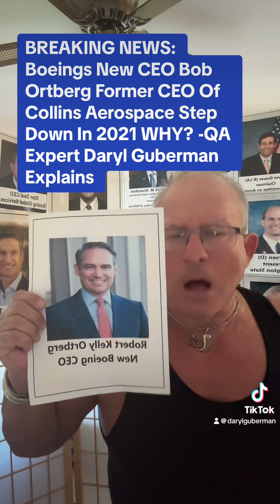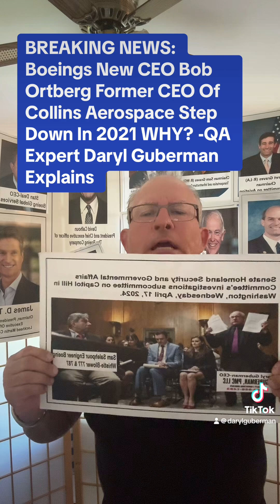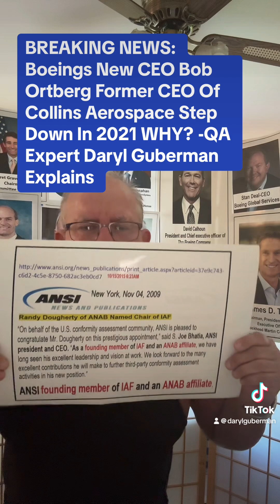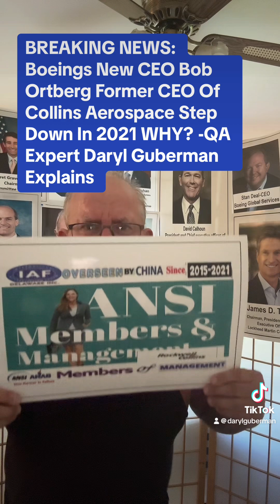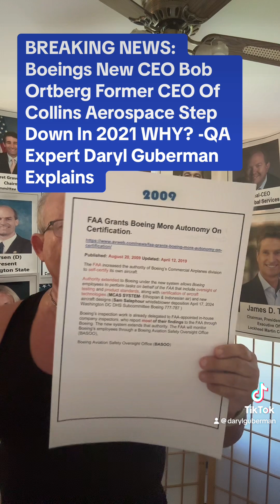BREAK NEWS: Boeings New CEO Bob Ortberg Stepdown From Collins Aerospace 2021 WHY:?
From the Spotlight, a Boeing Partner Feels the Heat

*PR Who Is Responsible For Manufacturing Quality: QA Expert Daryl Guberman Explains
*PR ATTENTION: PERSONAL & CONFIDENTIAL” BOARD MEMBERS BOEING-Quality Expert Daryl Guberman Next “CEO”

*PR FAA Defends “Self-Certifying” Policy for Plane Manufacturers After Boeing Crashes

*PR Boeing: “Mis-drilled” Holes On 50 Undelivered 737 Max Jets: QA EXPERT Daryl Guberman Says MORE TO COME

*PR QA Expert Daryl Guberman ALERTS “CEO’s Major Airlines” About BOEING Being FAA Regulator 2009-Present

*PR FAA Chief Vows to Hold FAA Regulator Boeing 2009 to Present, Accountable For Safety Violations

*PR AOG Technics, Pfizer, J&J, Boeing Fudged Processes to Get Products Out-QA Expert Daryl Guberman Says

*PR FORBES TIMES 1-Yr. Anniv.QA Expert Daryl Guberman- ISSUES Formal Deposition On ANSI-ANAB Mantra HALF NUT F*ck U 2019.

CAN A REGULATOR OVERSEE A REGULATOR?? QA Expert Daryl Guberman Asks FAA & BOEING CEO David Calhoun

CAN A REGULATOR OVERSEE A REGULATOR? QA Expert Daryl Guberman Asks FAA & BOEING CEO David Calhoun-2

David Calhoun-CEO Boeing, Talks About FAA Being Their Regulator: When In 2009 Boeing Became The FAA

ANSI M.S. “Half Nut Fuck You” By Russ Chaney, C. Silence By Corp Boeing David Calhoun-CEO